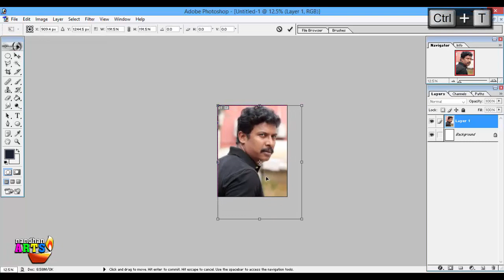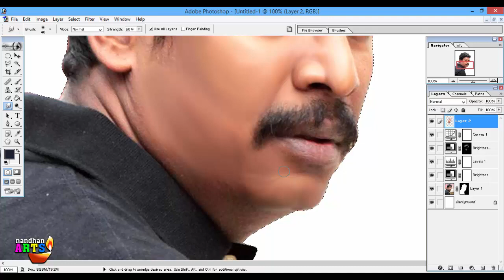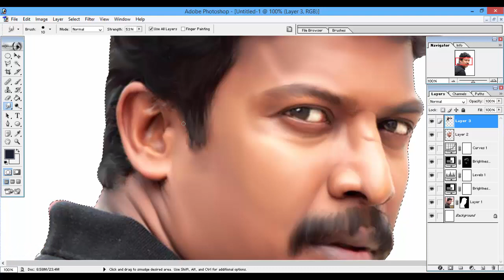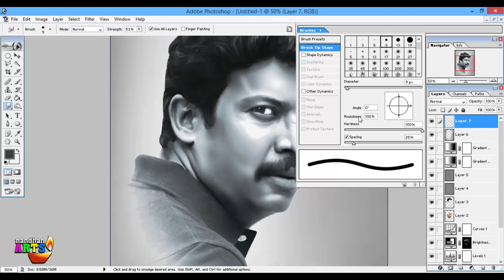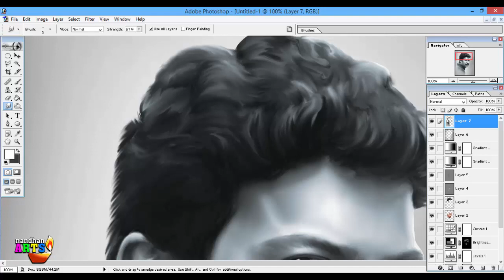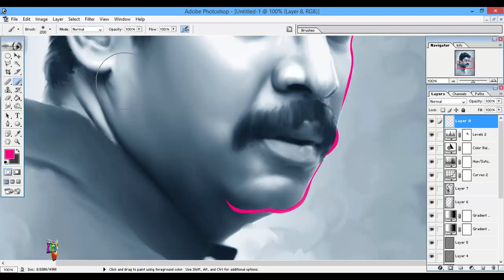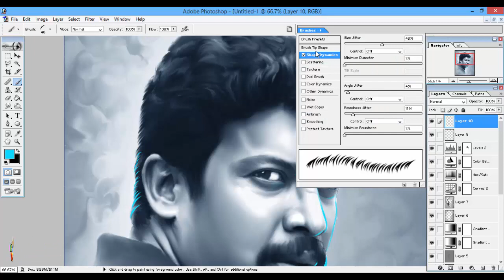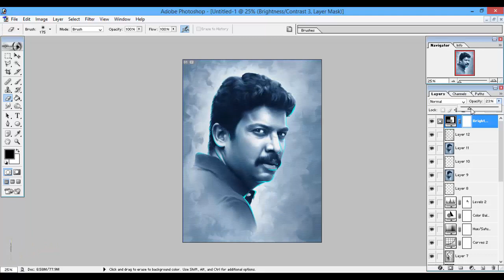Samuthirakani Digital Arts Smudge painting Tutorial Photoshop CC - Nandhan Arts | MutualGrid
Plugin Used : Topaz Clean 3
              Topaz Dejpeg

                  Book our Photography Partner

HeartFelt Candid Photography

Address : No.35, 1st floor, Duraisamy Road,
                 Vadapalani, Chennai - 600026.

want to know the secrets of Digital Art i.e. Photo to Art
Then Grab a copy of digital Painting Tutorial

This Channel is dedicated to tamil movie photoshop tutorial in tamil language. Special designed for beginers to edit their photos in movie style to upload in their social networks. Side by side we teach al the basics of photoshop to get advanced into it.this easy photo manipulation can be done using photoshop 7 cs2 cs3 cs4 cs5 cc 2015 cc 2015.5 cc 2017
in all photoshop version
Pewdiepie the best gamer :P